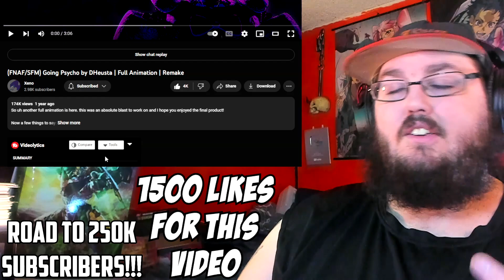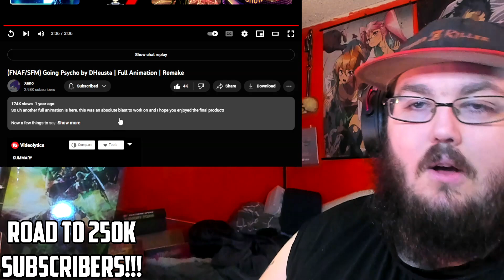(FNAF/SFM) "Going Psycho" & "Slasher Techno Cinema Remix" | Full Animation FNAF REACTION!!!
(FNAF/SFM) Going Psycho by DHeusta | Full Animation | Remake
(FNAF/SFM) Slasher Techno Cinema Remix - SoundOfTheAviators | Full Animation By @XenoSFM